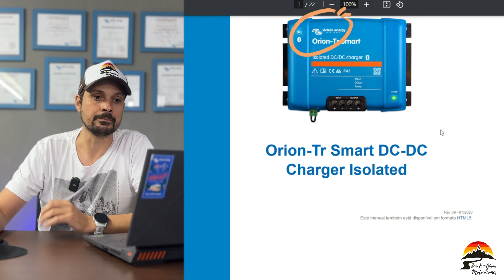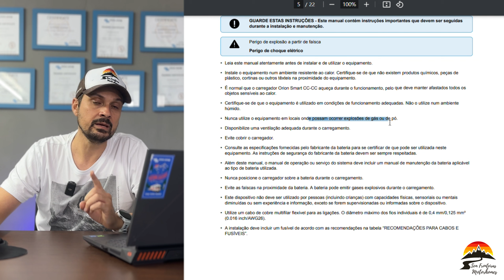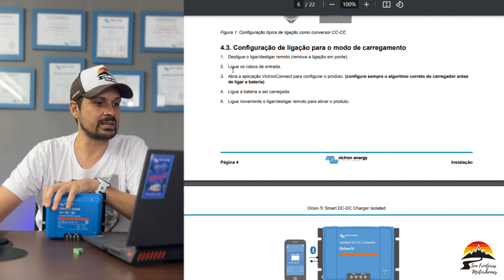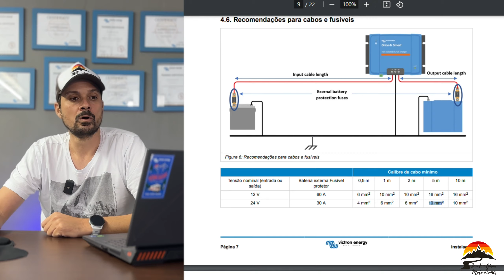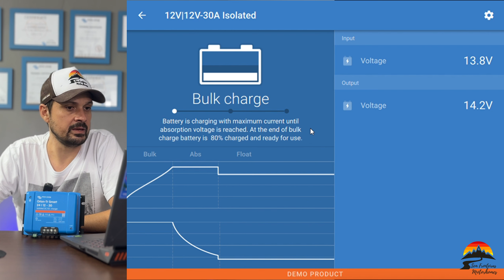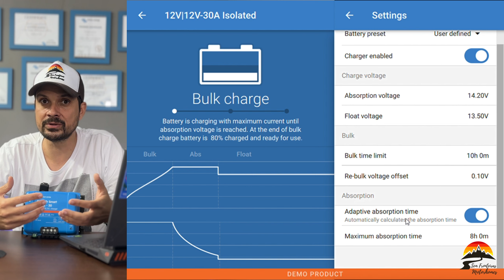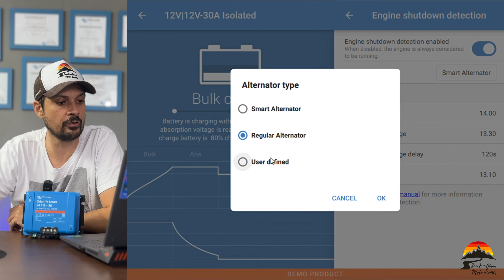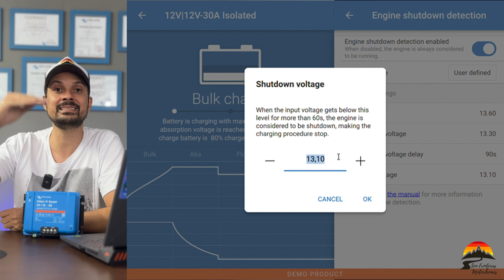ENERGIA ILIMITADA DO ALTERNADOR - COMO INSTALAR E CONFIGURAR O ORION TR SMART DA VICTRON ENERGY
Somos uma Fábrica de Motorhomes diferente!

Depois de morar em um motorhome e viajar pela América do Sul, decidi montar uma fábrica de motorhomes diferente. Situada em São João Nepomuceno - MG, a Sem Fronteiras Motorhomes produz motorhomes SEGUROS, AUTÔNOMOS e DURÁVEIS, pois utiliza a mais alta tecnologia do mundo para seus sistemas elétricos, hidráulicos, redes de gás, e processos de construção.

Distribuidor oficial da Victron Energy, maior empresa do mundo em equipamentos de armazenamento de energia, a Sem Fronteiras Motorhomes (SFMH) abriu uma nova era no mundo dos motorhomes.

Com altíssima tecnologia, conseguimos produzir motorhomes que não precisam de tomada externa, e assim podem ficar meses, anos viajando sem necessidade de energia externa. Também utilizamos sistemas de monitoramento que permitem acompanhar a sua viagem e verificar se tudo está funcionando conforme planejado.

Para saber mais, entre em contato com a gente!

OS MELHORES LINKS PARA QUEM SONHA COM A VIDA SOBRE RODAS

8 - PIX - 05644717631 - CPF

Quer ser membro e ajudar o nosso canal?